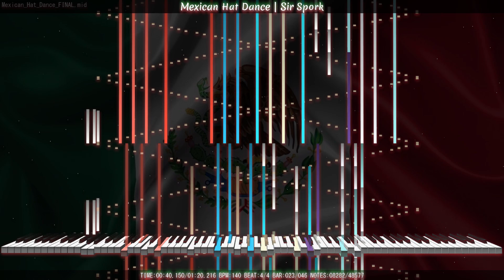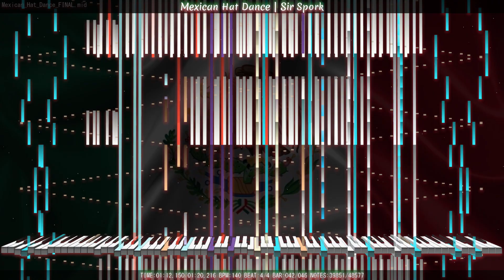[MEXICO SPECIAL] [Black MIDI] Mexican Hat Dance | Sir Spork | 48K Notes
Today is an important day for my country, Mexico, why? Because a day like today, but from 1810, Mexico started a war for its Independence, that's why today I bring a special video.

This song is well known not only in Mexico, even in much parts of the world, the famous "Mexican Hat Dance" (in Spanish: "Jarabe Tapatío"). This MIDI was made by Sir Spork to celebrate in the U.S. Cinco de Mayo, but unfortunately, Cinco de Mayo isn't such an important celebration for Mexicans. Anyway, I decided to upload it today for celebrate Mexico's Independence Day (September 16th)

Enjoy it, and as Mexicans say... ¡VIVA MÉXICO!

Technical Information

MIDI Filename: Mexican_Hat_Dance_FINAL
MIDI Size: 409.15 KB
MIDI Notes: 48,577

Program: MIDITrail Yossiepon 1.2.2 (Piano Roll Rain 2D)
MIDI Synth: NMD
Audio render: Keppy's MIDI Converter 18.2.4
Soundfont: Kryo Keys Concert Grand II
Recorder: oCam @ 60 fps | 1600x900 | Final render at 1080p @ 30 fps